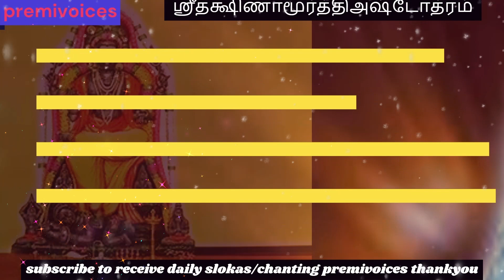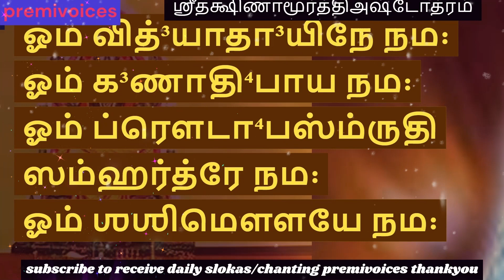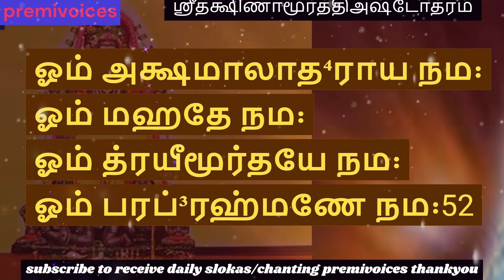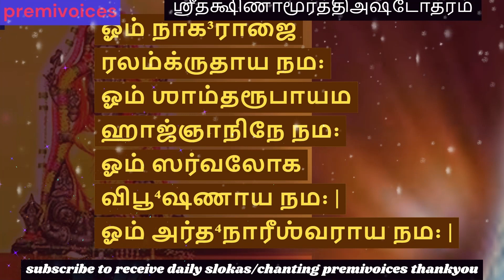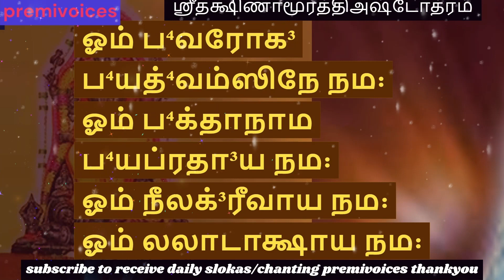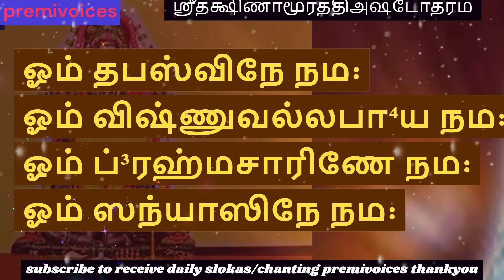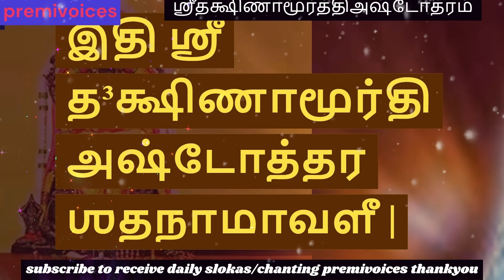#​ஶ்ரீதக்ஷிணாமூர்த்தி அஷ்டோத்ரம் குருபெயர்ச்சி dakshinamoorthy astothram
குருபெயர்ச்சி கிரக பெயர்ச்சியில்
 இதை கட்டாயம்
 ஒரு முறை சொல்லி
 பகவான் அருள் பெற
 வாழ்த்துக்கள்
                    இந்த ​ஶ்ரீதக்ஷிணாமூர்த்தி அஷ்டோத்ரம்
துதித்து வழிபடுவதால் பல நன்மைகளை பெறலாம். குரு கிரக பெயர்ச்சியால் மனிதனுக்கு மிகுந்த மிகுந்த வளங்களை அனுபவிக்கும் நிலை  உண்டாகிறது. வியாழக்கிழமை தீபம் ஏற்றி போற்றி துதியை துதித்து வழிபடுவதால் பல நன்மைகளை பெறலாம். பதிவு செய்துள்ளோம்… இவை உங்களுக்கு மிக நன்மைகளை அளிக்க வேண்டும் என்று பிரார்தனையுடன் நவகிரகங்களை நினைத்து எந்த நாளும் / தினமும் படிக்கலாம் .

ஓம் ரத்நாலம்
க்ருதஸர்வாம்கி³நே நம꞉ |
ஓம் ரத்நமௌளயே நம꞉ |
ஓம் ஜடாத⁴ராய நம꞉ |
ஓம் க³ம்கா³த⁴ராய நம꞉ |
 பகவானுக்கு உரிய மந்திரங்களை துதித்து வழிபடுவதால், வாழ்வில் செல்வ வளம் பெருகச் செய்யும்.